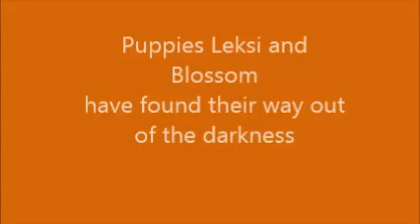Rescued Puppies . Leksi and Blossom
Two little rescued pups at play.  and adopt!